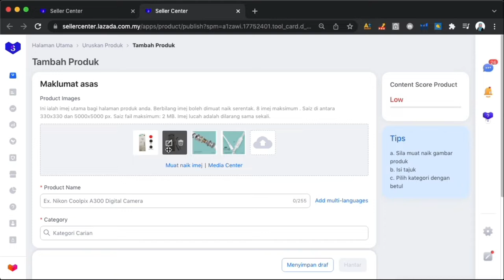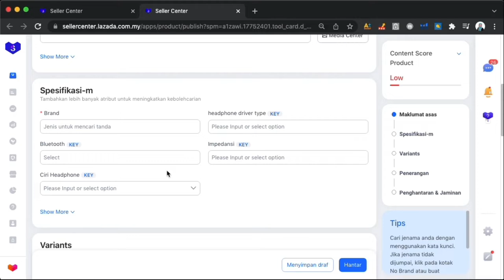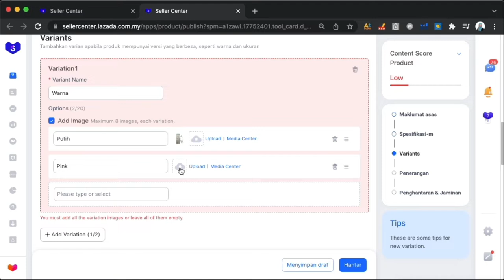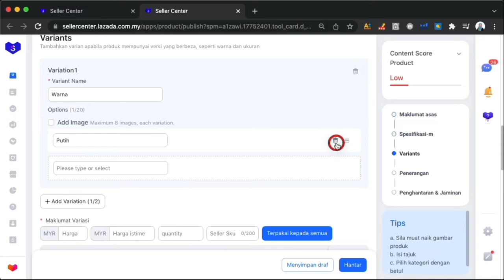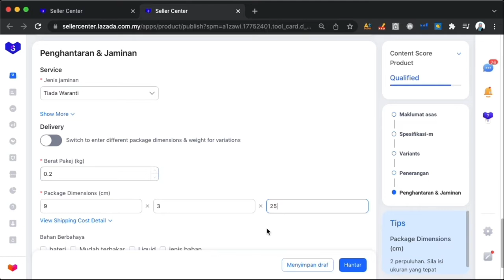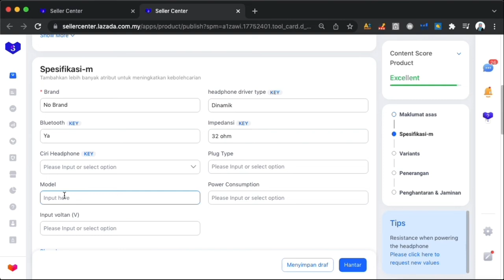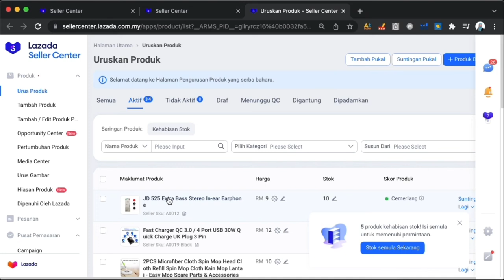Lazada 2022 ~ 01 Cara Muat Naik Product [BM]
Cara Muat Naik Product di Lazada

Step by Step di dalam Bahasa Melayu